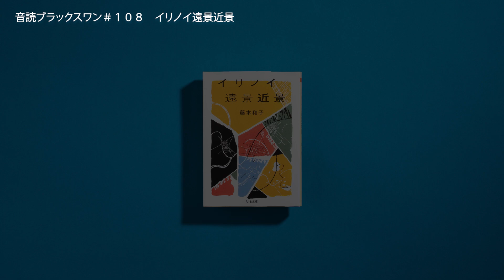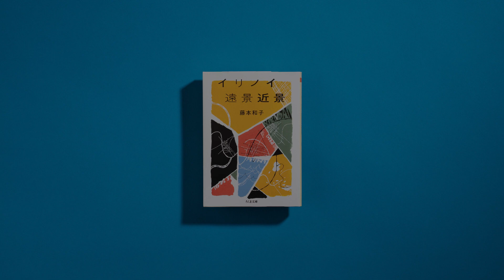『イリノイ遠景近景』藤本和子｜音読ブラックスワン#108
『イリノイ遠景近景』

藤本和子｜ちくま文庫｜2022年9月12日

朗読箇所：「平原の暮らし」〈断片のアメリカーナ〉より「タブロイド判の精神」（P.60〜68）

「藤本さんの『聞く人』としての本領はここでもいかんなく発揮され、 この本はたくさんの人々の声でがやがやと息づいている」──岸本佐知子（本書解説より）

刊行後即重版！　名翻訳者による、どこを読んでも面白いエッセイの傑作。近所のドーナツ屋で野球帽の男たちの話を盗み聞きする、女性ホームレスの緊急シェルターで夜勤をする、ナヴァホ族保留地で働く中国人女性の話を聞く、ベルリンでゴミ捨て中のヴァルガス・リョサに遭遇する……アメリカ・イリノイ州でトウモロコシ畑に囲まれた家に住み、翻訳や聞書をしてきた著者が、人と会い、話を聞き、考える。 人々の「住処」をめぐるエッセイの傑作。〈解説：岸本佐知子〉

企画・朗読：若林恵
録音・編集：山口宜大（Magic Mill Sounds）
書影撮影：Kaori Nishida